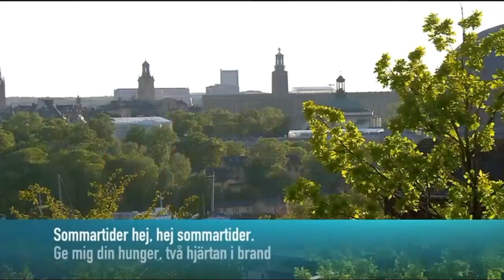Per Gessle - Allsång på Skansen 4-7-2017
1- Sommartider
2-Småstadsprat
   short Interview
3-Har kommer alla känslorna(...)